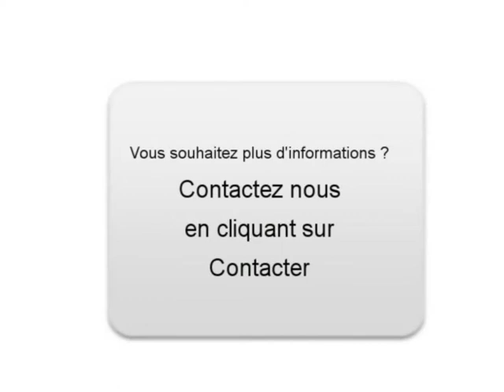Achat Vente une PEUGEOT 307 SW Marcé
A vendre à  Marcé  Occasion automobile PEUGEOT 307 SW de 110000 Km.
automobile occasion Autoenvideo : Achat Vente une PEUGEOT 307 SW  Marcé  Maine-et-Loire